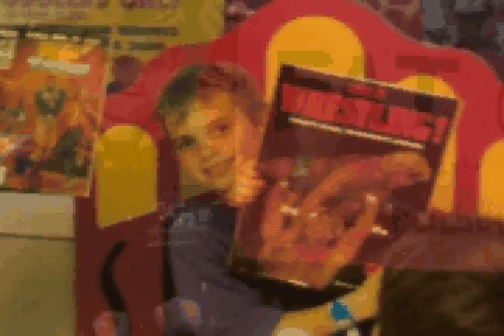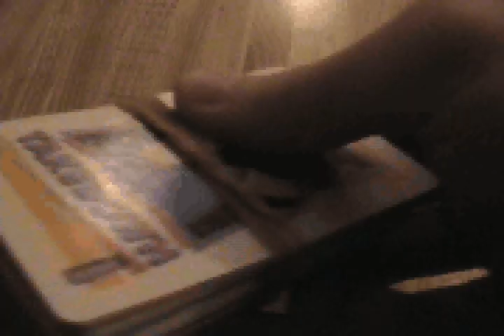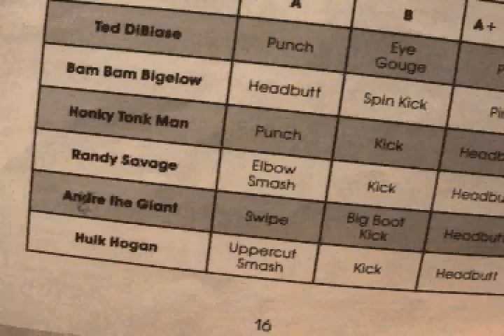WrestleMania: Nintendo (1989)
From the ericmansuper review series vault:

Part 1 of 3. Bigger, better, and BADder, a review of WWF WrestleMania for the Nintendo Entertainment System by Acclaim.